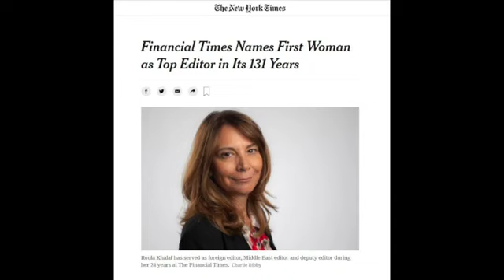Ep.1: Thinking out Loud with Roula Khalaf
0:00 Intro
4:13 Media Role
10:33 A Voice for Women
11:30 Who is JanetBot?
18:54 Stories from the Ground
23:05 Arab Spring 2.0

Roula Khalaf is Editor of the Financial Times. She was previously deputy editor from 2016 to 2020, overseeing a range of newsroom initiatives and award winning editorial projects and leading a global network of over 100 foreign correspondents.

Before taking up the deputy editor role, Khalaf was the FT's foreign editor and oversaw the FT's operations in Europe, Africa and the Middle East. Before that, as Middle East editor, she launched a Middle East edition and led coverage of the Arab Spring. Khalaf was named foreign commentator of the year at the Editorial Intelligence Comment Awards in 2016 and her series on Qatar won the Foreign Press Association’s Feature story of the year in 2013. She joined the FT in 1995 as North Africa correspondent and before that was a staff writer for Forbes magazine in New York.

NB: The views and opinions expressed in this podcast are those of the speakers and do not necessarily represent the views of the Issam Fares Institute for Public Policy and International Affairs, the American University of Beirut, or UN Women, the United Nations, or any of its affiliated organizations.

UN Women is grateful for financial support for this activity from the German Federal Ministry for Economic Cooperation and Development (BMZ) in cooperation with Deutsche Gesellschaft für Internationale Zusammenarbeit (GIZ) GmbH.

This episode is produced by Ronnie Chatah.